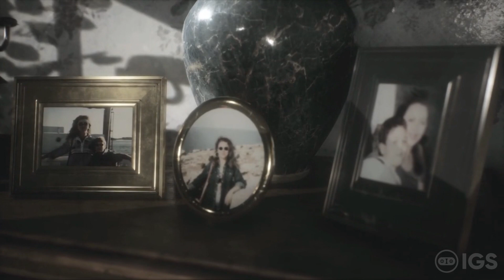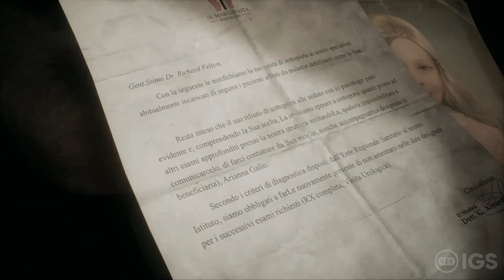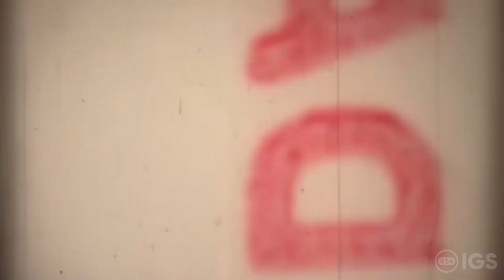Remothered: Tormented Fathers | Nintendo Switch Gameplay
Hey everyone! :D Check out gameplay of Remothered: Tormented Fathers for the Nintendo Switch! :D A massive thank you as always to Homerun-PR for the hands! Like what you see? Make sure to check it out on Nintendo Switch eShop! :D